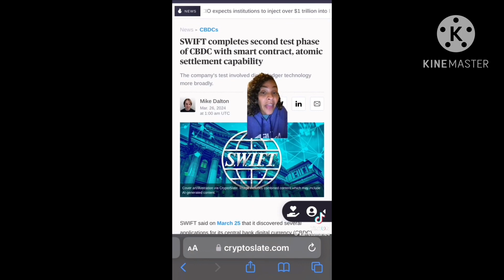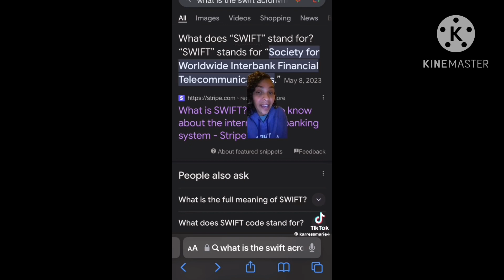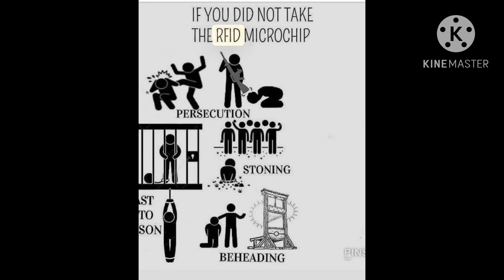Distractions and financial moves!…🧐🚨🗞️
🎯Revelation 13:15v-18v📖🗞️